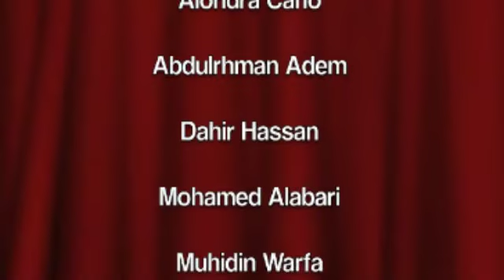Hussein Samatar Press Release part 2 HD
Hussein Samatar Press Release 3 SHS February 19 2013